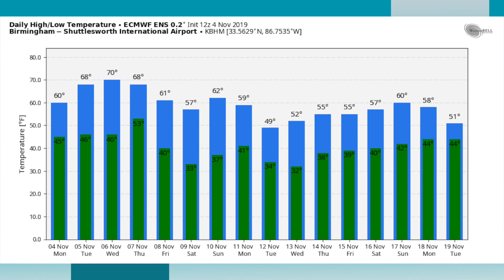November 4, 2019 Weather Xtreme Video - Afternoon Edition